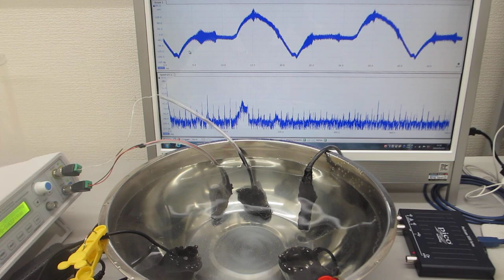メガヘルツの音響流制御に関する基礎実験（超音波の非線形解析データから、新しい超音波利用を導く）